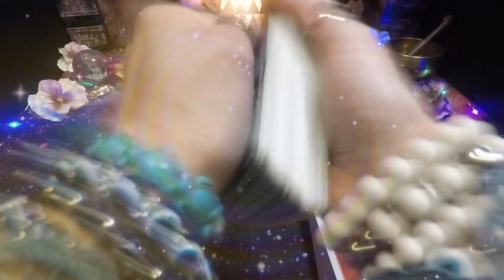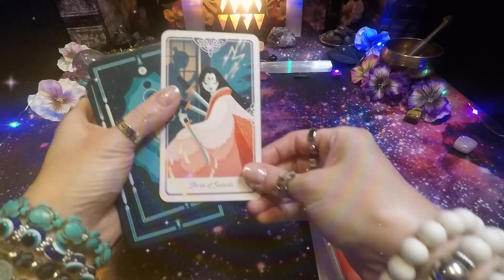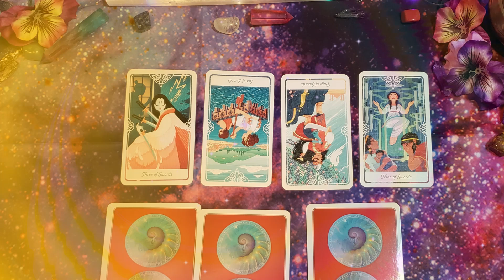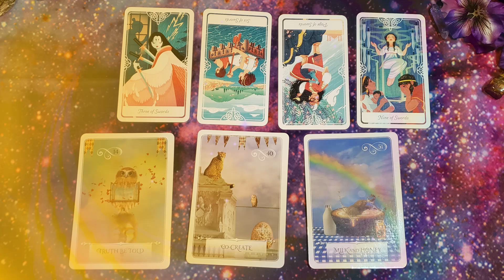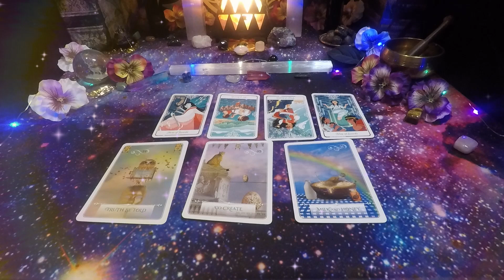They Betrayed You & left You Heartbroken… Now They’re Watching You 👀 You NEED to Hear This Message!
Hey there, gorgeous spirits and kindred souls! Welcome to our cozy cosmic nook in this vast Universe. 🌌

I'm Jen, your friendly neighborhood psychic medium, tarot enthusiast, and celestial navigator. Think of me as your go-to gal for a good laugh! 😄

A peek into my universe:
🌟 Sagittarius Sun with the fire of adventure.
🌬️ Gemini Rising keeps my curiosity high.
🌿 Virgo Stellium makes me meticulous. Imagine Virgo's precision reining in Sagittarius’ wild horses and Gemini’s fluttering thoughts! 🎢
Fun fact: Mercury rules my chart with seven placements, six in Virgo and one in Gemini.
My Mercury is in Scorpio, creating deep, transformative communication.

I’m the proud mama of incredible little starseeds. Motherhood is my universe. 🌸

Laughter is my language. I’m all about giggles and light-hearted vibes. Life’s too short! 😉

I love quantum physics, neuroscience, psychology, and all things mystical and historical. Yep, I’m that friend. 📚🔭

I’m a phoenix reborn from a near-fatal car accident, which led me to create ‘The Celestial Sage.’ Recovery was my cocoon; transformation my emergence.

My mission? To be a beacon of hope. ‘The Celestial Sage’ is our journey together, filled with empowerment, enlightenment, and love.

I stand beside you in solidarity, light, and love. We navigate the night skies and discover the light within.

🌠Celestial Merchandise🌠